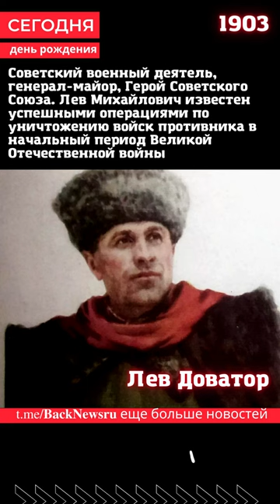Сегодня, 20 февраля день рождения Лев Доватор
День рождения. День смерти.
Календарь событий.
Ежедневный познавательный журнал с информацией о датах жизни и смерти известных людей и исторических личностей в привязке к сегодняшнему дню.